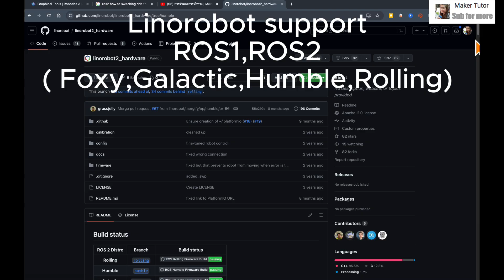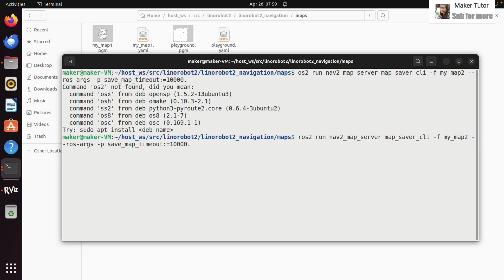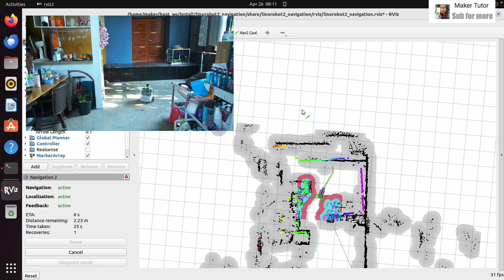Easiest and quick For making ROS2 Autonomous Driving and Path Planning SLAM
Hardware
1.RPLIDAR A1M8-R6 - 360 Degree LiDAR Laser Range Scanner (12m)
2.Jetson Nano

3.Teensy 4.0
4. IMU BNO-055

6.DC Motor 12V Low noise DC Motor 143RPM w/Encoder